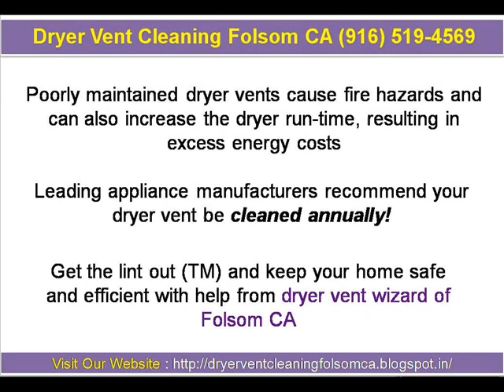Dryer Vent Cleaning Folsom CA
Call the Dryer Vent Cleaning Folsom CA Wizard for dryer vent service, new dryer vent installation and dryer vent repair